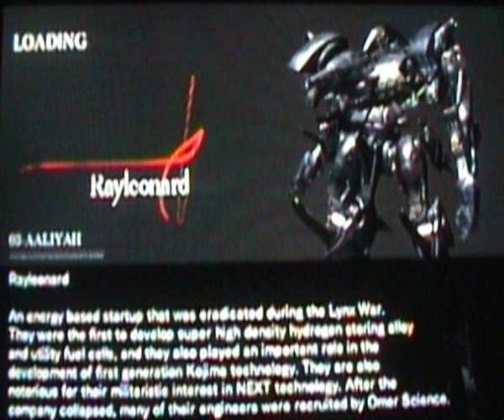Armored Core for answere Arena Soundtrack (clip)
I didn`t saw this song on youtube from this game, so I recorded it & made a simple little clip on it... I don`t know what the name from the song is... Not that I care, I only think is a funny song :p